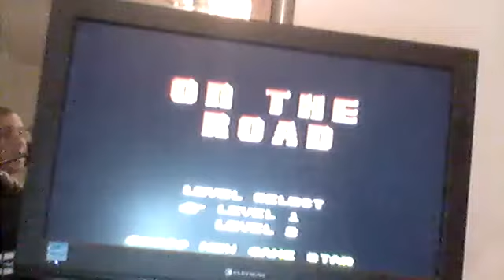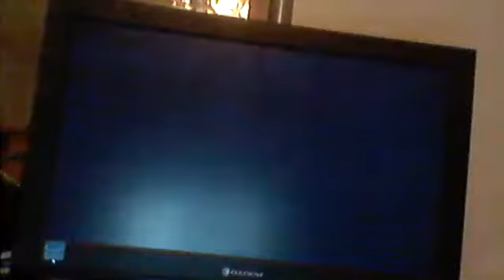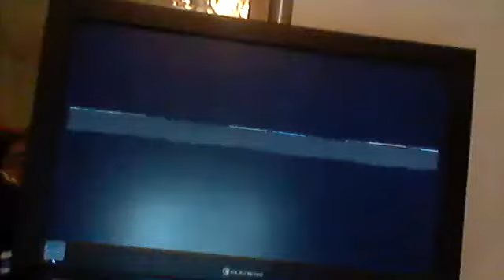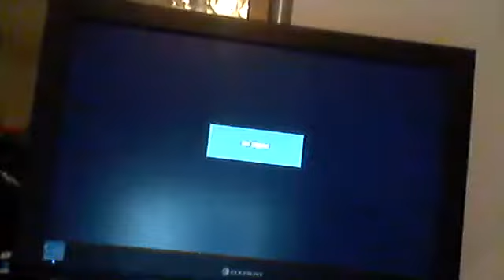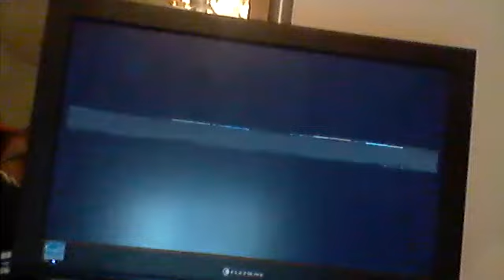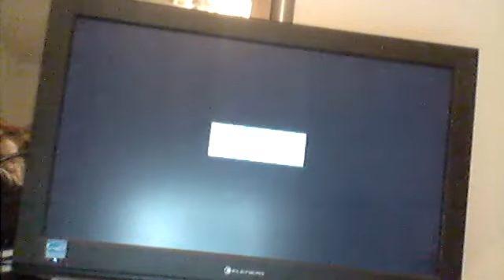Part 64: The WZNANA 508-in-1 (Games 497-504)